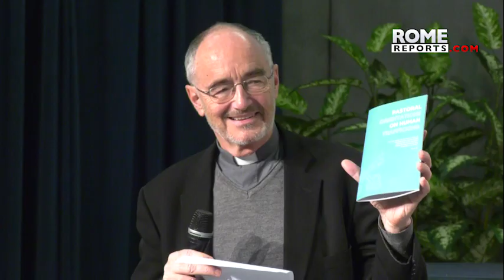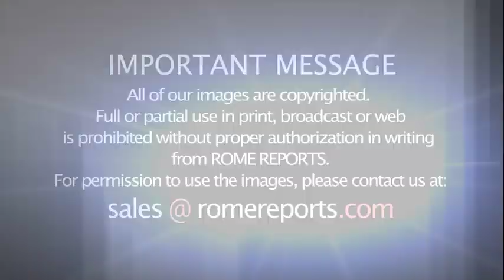Vatican launches guide to end human trafficking